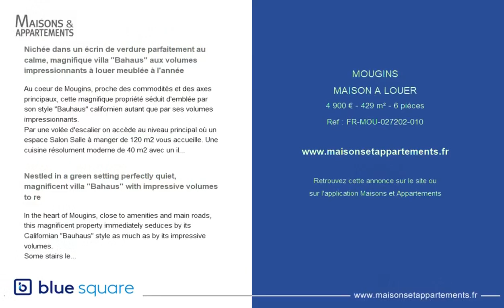MOUGINS - MAISON A LOUER - 4 900 € - 429 m² - 6 pièce(s)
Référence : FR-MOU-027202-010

Nichée dans un écrin de verdure parfaitement au calme, magnifique villa "Bahaus" aux volumes impressionnants à louer meublée à l'année

Au coeur de Mougins, proche des commodités et des axes principaux, cette magnifique propriété séduit d'emblée par son style "Bauhaus" californien autant que par ses volumes impressionnants.
Par une volée d'escalier on accède au niveau principal où un espace Salon Salle à manger de 120 m2 vous accueille. Une cuisine résolument moderne de 40 m2 avec un ilôt central donnant sur une terrasse ombragée.
Au même niveau, 3 chambres en suite avec salles d'eau et la chambre principale et sa salle de bains avec sauna.
Au niveau inférieur, une très grande chambre et sa salle de bains pouvant servir de logement de gardien le cas échéant ainsi que des caves de rangement.
Un jardin aux nombreuses essences, une grande piscine et de nombreuses places de parking complètent la propriété.
Honoraires de location : 4290 €
Etat des lieux 1287 €
Dépôt de garantie 2 mois de loyer.
Loyer 4300+600 provision pour charges, incluant entretien jardin 14h/ mois et piscine - hors produit.
Taxe d'ordures ménagères en 2020 = 1855€ (sera mensualisée)
LIBRE DE SUITE
Appelez notre agent Denis CABROL

Nestled in a green setting perfectly quiet, magnificent villa "Bahaus" with impressive volumes to re

In the heart of Mougins, close to amenities and main roads, this magnificent property immediately seduces by its Californian "Bauhaus" style as much as by its impressive volumes.
Some stairs lead to the main level where a 120 m2 lounge/dining room area welcomes you. A resolutely modern kitchen with a central island overlooking a shaded terrace.
On the same level, 3 en suite bedrooms with shower room and the master bedroom and its bathroom with sauna.
On the lower level a very large bedroom and its bathroom which can be used as a caretaker's accommodation if necessary as well as storage cellars.
A garden with many species of trees, a large swimming pool and numerous parking spaces complete the property.
Call our agent Denis CABROL
Rent 4300 + 600€ for garden ( 14h per month) and pool maintenance ( no products included)
Garbage tax : 158€/month
Rental fees : 4290 €
Inventory of fixtures 1287 €
Security deposit 8600€.

|2475762|